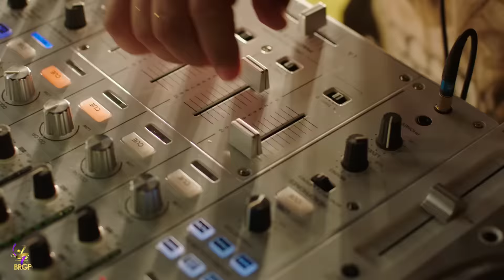Deep Zone Project - Golden Girls (Official Song of the Rhythmic Gymnastics World Championships 2018)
Официален Химн на Световното Първенство по Художествена Гимнастика 2018

По идея на Илиана Раева

Arrangement: DJ Dian Solo, Lyubomir Savov, Eva Maria, Danny Dimitroff
Lyrics: Rachel Row
Folklore singer: Kristina Karamfilova
Kaval: Yasen Drumev
Executive Producer: Juraton ltd
Video directed by: Bojidar Velinov
Produced by: Kaloyan Laleff – Kaio (24/7 Entertainment Group)
DOP: Georgi Gvozdev
Editing: Bojidar Velinov Motion
Graphics: Radoslav Samardjiev
Choreography: Elica Pavlikenova, Margarita Budinova

Golden Girl - Radina Filipova

Golden Girls

Sunrise
Feel the butterflies
Let the light shine on you tonight
You’re ready for the prize
Just fire up the winner in you
Together let’s make the world go round
We’re just like magic never touch the ground up to the stars, we’re not coming down

We are the Golden Girls

Zlatnite momicheta heeeeeeey
Green light
You’re ready for this fight
Be the best is what you’ll choose
Tonight I am by your side
No matter if you win or lose
Together let’s make the world go round We’re just like magic never ouch the ground up to the stars, we’re not coming down

Zlatnite momicheta heeeeeeey